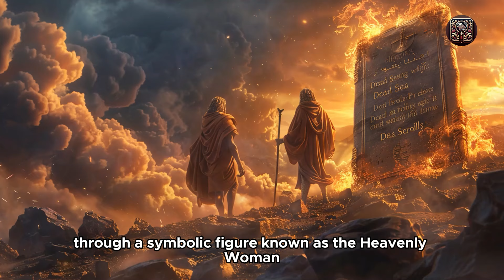11 THINGS About the Virgin Mary That Very Few People Know | Bible Mysteries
11 THINGS About the Virgin Mary That Very Few People Know | Bible Mysteries
The Virgin Mary, the biological mother of Jesus, is the most important woman in the Bible. Mother Mary is the most significant person after Jesus Christ in the mystery of Redemption. She is the One who truly and cooperated in the Redemption of her Son Jesus. Mother's vocation and mission are the vocation of Co-Redemptrix. From time immemorial, God intended to give Mary the grace of Co-Redemption. Although it is a central figure of Christianity, venerated under various titles such as virgin or queen by millions of people, we know very little about her life. The Bible says very little about her life. The information we know about Mary is mainly related to Jesus. But the life of Mother Mary is much more meaningful than what we know. Right now, I will reveal to you 11 things that very few people know about Mother Mary and the reasons why Mary became the most worshiped woman in the Bible.

🎵 Playlist: Bible Message You Don't Know
Share your thoughts and questions in the comments, we are here to grow together in the 'Timeless Bible Tales' community!
🔔 Copyright and FAQs.
All images in the video are used for illustrative purposes with no intention to defame any individual or organization.